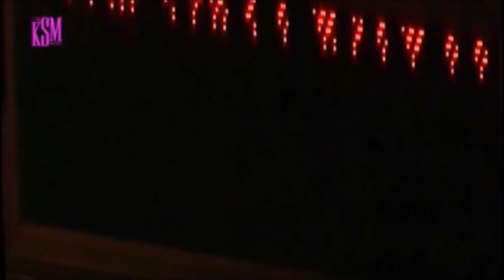KSM Show- Hanging out with Grammy Award Nominee, Rocky Dawuni part 1